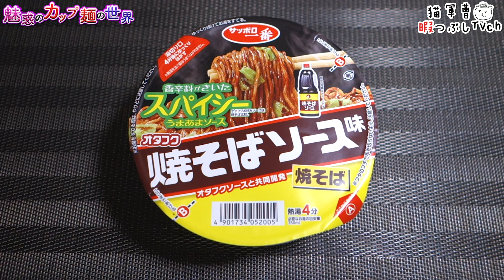サッポロ一番 オタフク焼そばソース味焼そば【魅惑のカップ麺の世界3701杯】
このソース！って感じの主張のある味って最近じゃ珍しいかも👀

サッポロ一番 オタフク焼そばソース味焼そば

2023年11月20日発売

5：至福
4・4.5：美味
3.5：イイね👍
3：普通
2・2.5：うーん…
1.5：( ´_ゝ`)ｽﾝ
1：😡😡😡

BGM/SE
DOVA-SYNDROME